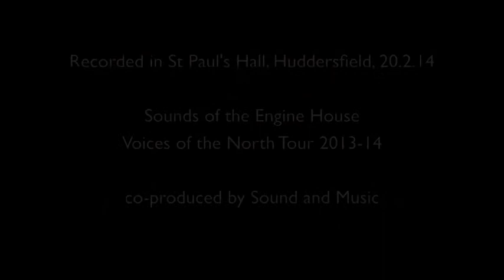The Tin Man and the Mirror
- reflections of a regenerated city

Instrumentation:
mezzo soprano (and actress), oboe, clarinet in Bb, cello and vibraphone

Duration:
c. 5m 30s

Programme note:
I have observed the regeneration of Manchester city centre since the bombing near the Arndale Shopping Centre and with interest watched glass replace (red) brick and concrete as the norm in city centres across the UK. Though often pleasing, vibrant and spacious these buildings are also limited in their encouragement of warmth, welcome and social gathering.

Using the insightful text of Bruce Arthur I have personified one such imaginary ʻregeneratedʼ city to explore the question of architectural purpose and identity within a socio-cultural context. The singer plays both characters in this piece of music theatre - The Tin Man and The Mirror, with the clarinet and vibraphone associated with the former and the oboe and cello associated with the latter. Through musical representation, movement and drama the ensemble and vocalist will carry out The Tin Manʼs conversation with his reflection as he strives to find his identity. There are two short movements to this piece, Specular Reflections and Diffuse Echoes, the first being a direct statement of identity and the second more doubtful, challenging: a plea for the Tin Man to address his shortcomings.

Recorded during Sounds of the Engine House Voices of the North tour 2013-14, co-produced by Sound and Music. St Paul's Hall, Huddersfield.20.2.14